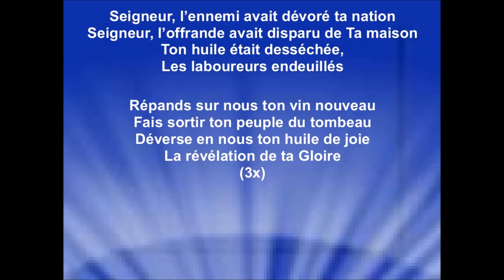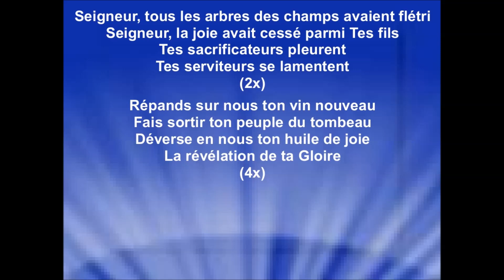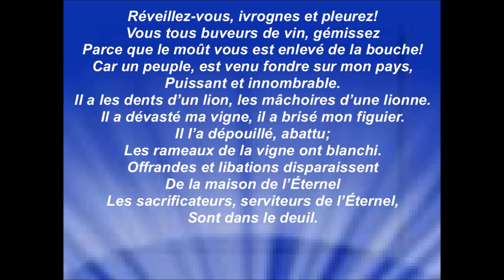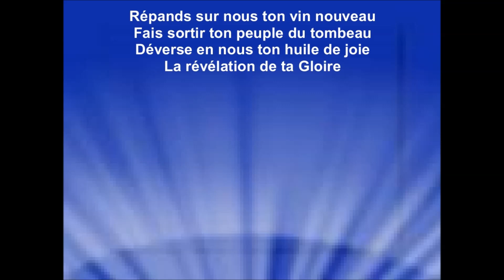RÉPANDS SUR NOUS TON VIN NOUVEAU - Groupe 777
Jean-Charles Édouard
Album : «Inonde-moi» - sortie 1996